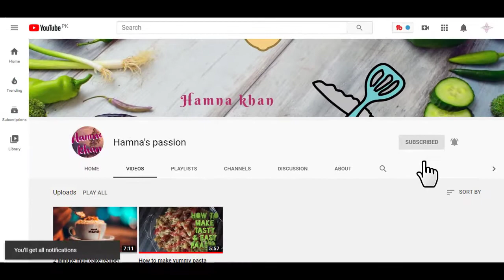CHEESE EGG TOAST/ SUPER TASTY EASY SANDWICH /INDIAN BREAKFAST RECIPE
Try this easy and tasty Cheese and Egg Sandwich. Pack for lunch or make for snack or breakfast.

Bread Sandwich for breakfast recipes
cheese egg sandwich